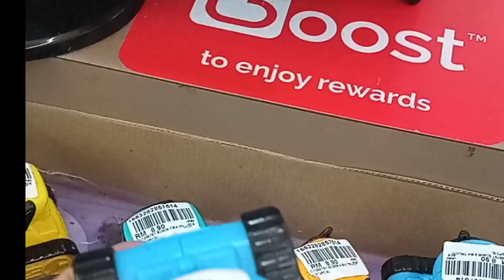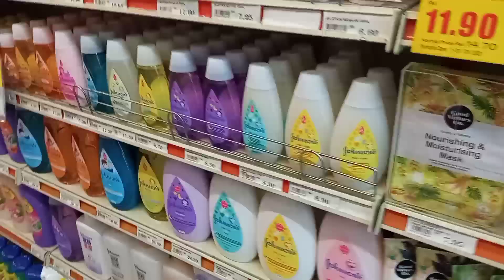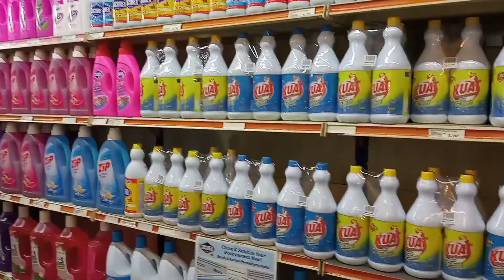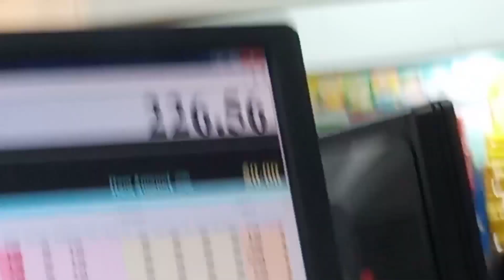SHOPPING FOR CNY NILA